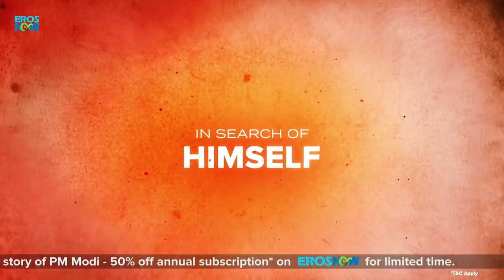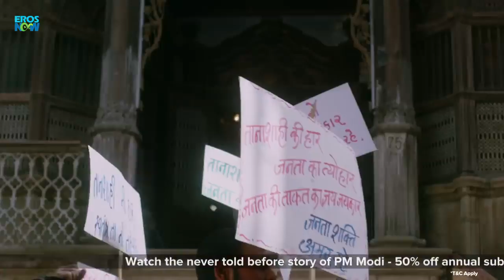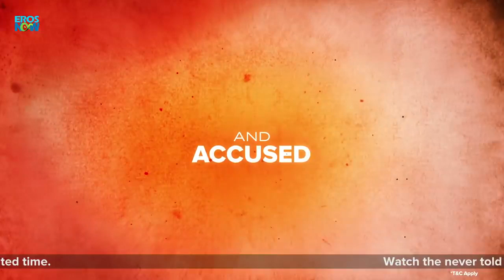Modi -Journey Of A Common Man Trailer 2019